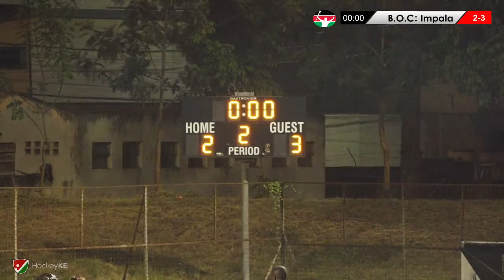FULL MATCH | KHU Master Series 1: Blue Ocean Chiefs vs Impala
KHU Master Series 1 Full Match between Blue Ocean Chiefs vs Impala at City Park Stadium